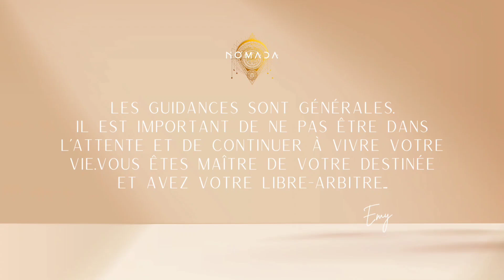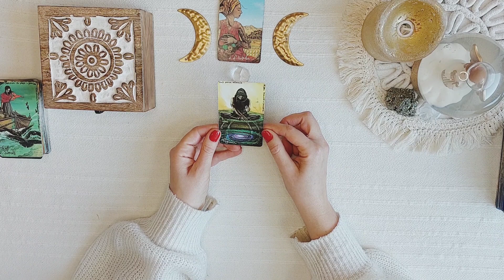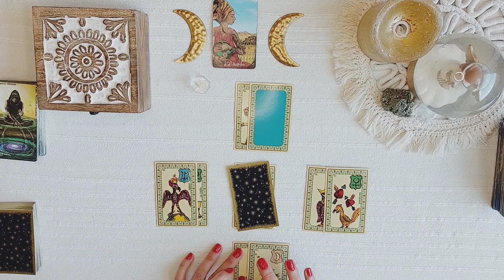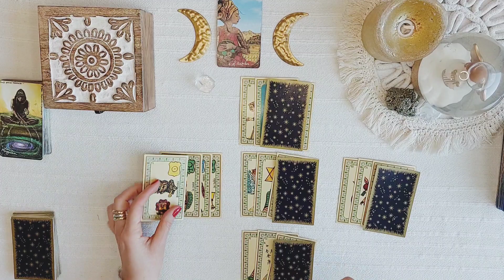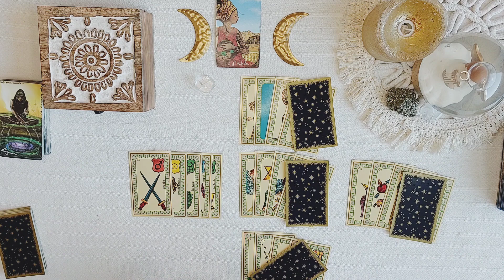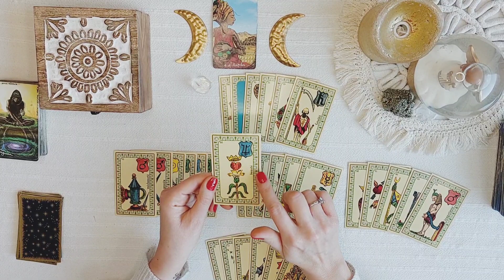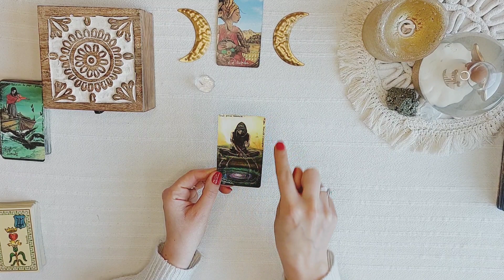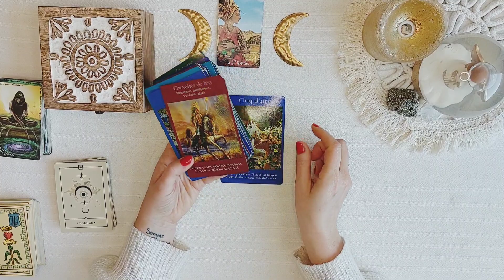Cancer♋️Janvier 2024: Proposition d'une personne qui en fait trop...Cause toujours 🙉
🌟Bienvenue sur votre chaîne mes Pépites🌟
Merci pour de votre fidélité, vos likes, commentaires bienveillants et partages qui me poussent à faire grandir la chaîne et la communauté🔮😍 💌

Toutes les vidéos sur NOMADA TAROT sont des tirages généraux et sont des divertissements, à donc prendre avec légèreté. Ainsi je vous invite à ne pas tout calquer sur votre situation et à faire appelle à votre libre-arbitre et discernement.

Les tirages privées vous permettront d'obtenir des réponses claires, de vous aider à trouver votre place dans votre propre vie et d’avancer vers ce qui est juste et abondant pour vous.
• Être juste et honnête envers vous-même vous permettra d'accéder à une unicité.
• Devenir un être accompli vous mènera forcément à l'amour, de vous-même et des autres.
• Ayez le pouvoir de créer , transformer la vie dont vous rêvez.

📧 Mail: ( je ne fais pas de guidances privées pour le moment, le temps de mettre tout en place, je vous en informerai)
 🔔Restez informé de mes nouvelles vidéos en vous abonnant et activant la cloche !

🃏 Oracle utilisés:
Oracle de la Triade de Dominike Duplaa
Oracle de Belline de  Grimaud
Oracle des Soins de l’âme de Lisa Dwomoh et Lucas Nivaggioni
Oracle coup de coeur d’Amandine Bocquet
Oracle de Lucie de Grimaud.

💖Je vous envoie plein d'AMOUR et de LUMIERE✨️ Prenez soin de vous, de votre esprit et de votre âme🙏😇
Spirituellement vôtre...
Emy.